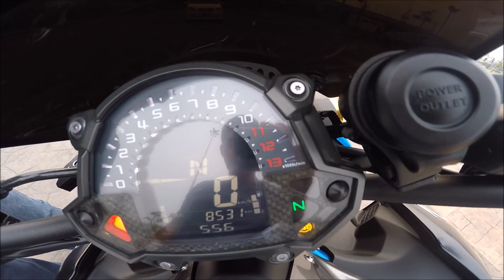z1000(ep64)นี่รถมันคันเล็กหรือเอ็งตัวใหญ่ฟระ!!! Review z900 N'Mick Fammozy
มาพูดคุยเล่นกันในกลุ่มได้นะครับ กดขอเข้าร่วมรออนุมัติเลยยย